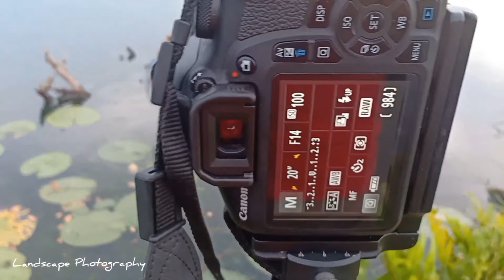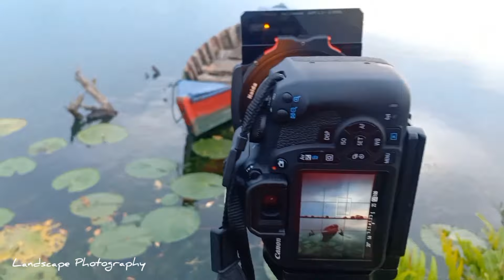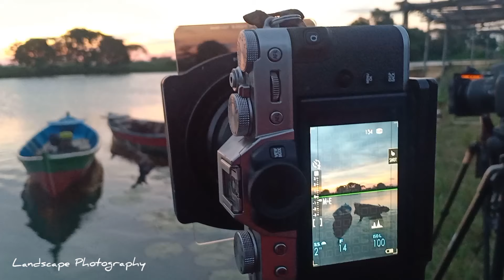Tanjung Burung Tangerang | Lokasi Hunting Landscape Fotografi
Landscape Photography adalah salah satu gengre dalam seni fotografi yang begitu saya suka

Dan kali ini saya sedang hunting foto landscape di lokasi tanjung burung tangerang
hunting foto di pagi hari di lokasi atau spot foto landscape yang begitu tepat di lokasi ini tanjung burung tangerang

Dan di tanjung burung ini merupakan spot sunset yang menarik di wilayah tangerang

Untuk mendapatkan moment foto landscape kita harus berada di lokasi yang tepat baik itu lokasi spot sunrise foto landscape atau pun di lokasi spot sunset foto landscape

Lokasi untuk hanting foto landscape memang terbilang susah-susah gampang untuk hunting foto sunrise atau pun hunting foto sunset
Dan dalam setiap video saya  ini yang berisi tentang vlog hunting foto landscape
Dan disetiap lokasi atau spot foto landscape menawarkan moment sunrise atau moment sunset yang berbeda-beda

Tanjung burung tangerang merupakan salah satu spot foto landscape yang cukup terkenal di dunia fotografi Landscape Indonesia

Merupakan salah satu spot sunset di wilayah tangerang oleh karena itu lokasi ini, Tanjung burung merupan lokasi yang pas untuk menikmati moment sunset

sunset ditanjung burung , merupakan salah satu spot foto sunset ditengerang yang menawarkan sesuatu yang berbeda.
menjadi spot foto sunset ditangerang yang begitu terkenal.
dan sunset ditanjung burung merupakan sunset yang begitu indah apabila kita sedang beruntung dan mendapatkan cuaca yang baik..
Dan dilokasi ini merupakan spot foto landscape yang cukup menarik menurut saya

Landscape Photography adalah channal fotografi , fotografi landscape yang semua konten di channal ini adalah seputar hunting foto landscape serta tips dan trik seputar foto landscape atau pun hunting foto
buat teman-teman mohon dukung channal ini agar semakin berkembang..
Salam.
Landscape Photography